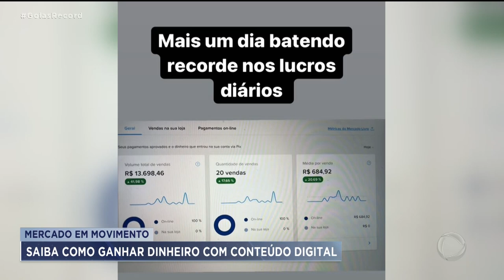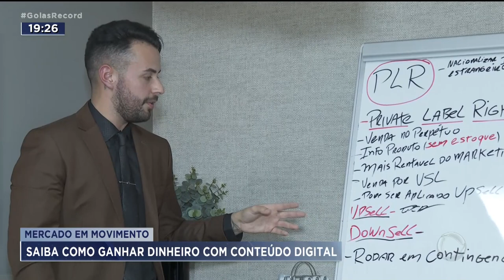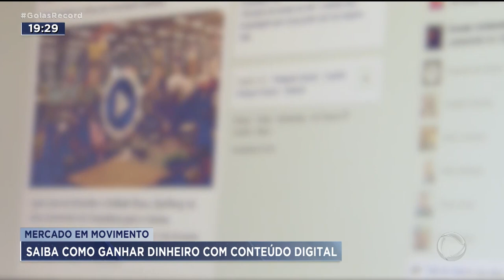MERCADO EM MOVIMENTO: SAIBA COMO GANHAR DINHEIRO COM CONTEÚDO DIGITAL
A INTERNET HOJE É UMA MINA PRA GANHAR DINHEIRO. E UMA BOA IDEIA É VENDER CONTEÚDO DIGITAL, OS CHAMADOS INFOPRODUTOS. PROFISSIONAIS DE QUALQUER ÁREA PODEM ENSINAR A FAZER ALGUMA COISA, POR MEIO DE CURSOS, E-BOOKS OU PALESTRAS. PODE SER UM ADVOGADO, UM MÉDICO OU ATÉ UM CONFEITEIRO. É O QUE A GENTE VAI VER NO QUADRO MERCADO EM MOVIMENTO.